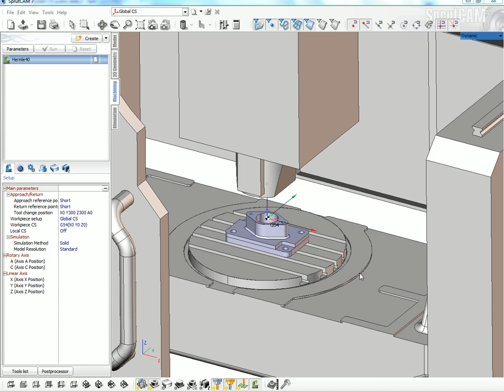ZeroOffset_Setting.avi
Zero point offset setting in SprutCAM (G54)